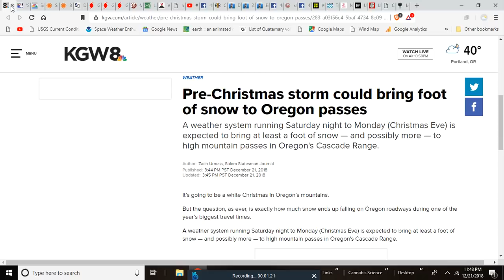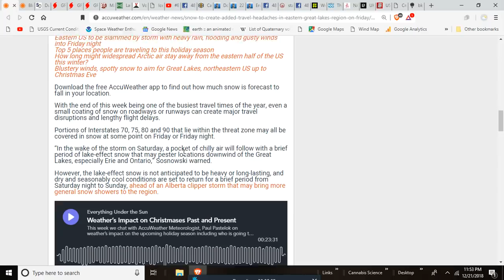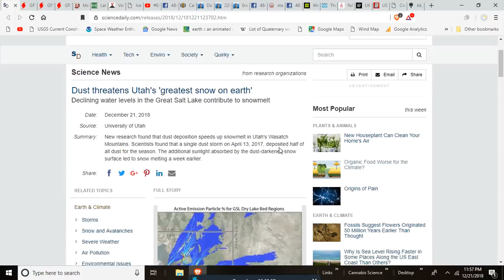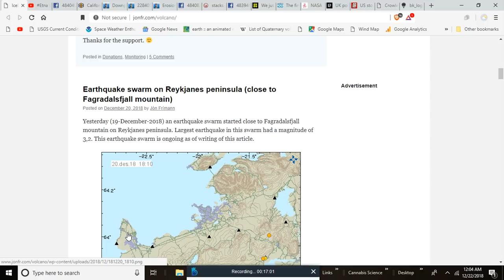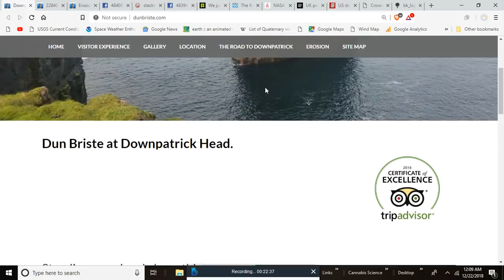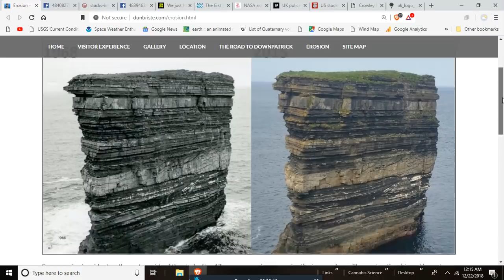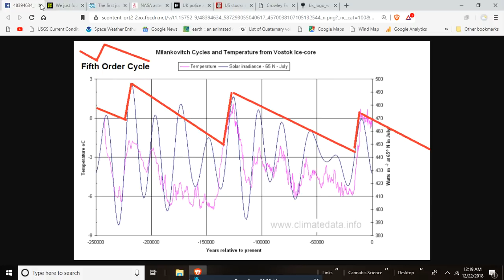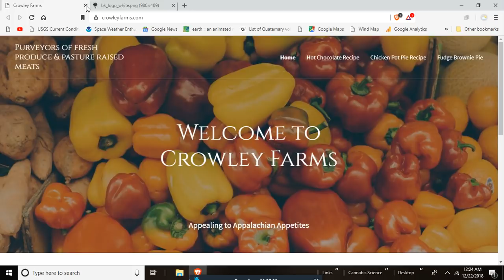GSM Update 12/22/18 - White Christmas Update - Ionospheric Experiments Done Without Your Permission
WE JUST FOUND OUT SOMEONE IS TRYING TO MANIPULATE OUR ATMOSPHERE
Snow to create added travel headaches in parts of Appalachians Friday night
Blustery winds, spotty snow to aim for Great Lakes, northeastern US up to Christmas Eve
NASA asteroid WARNING: Radar image reveals monster asteroid on Earth Approach TONIGHT

Bitcoin: 17NV3vtcQhRnsRnjckCcYkKVEUcnirKQ62